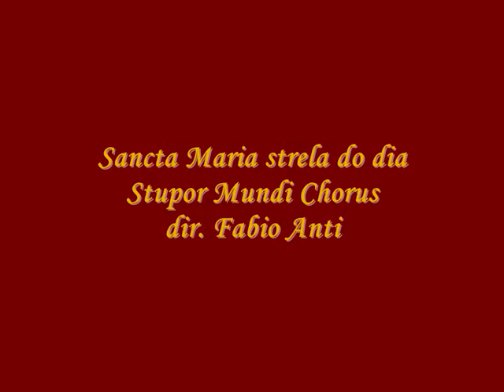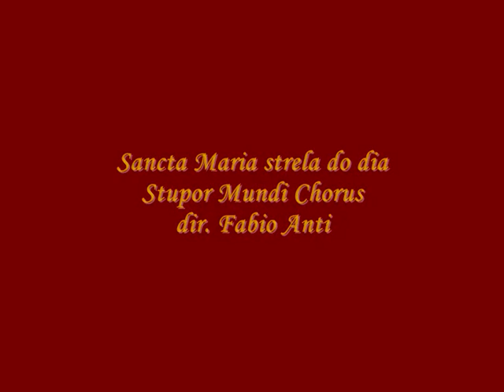Sancta Maria Strela do dia.wmv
da Cantigas de Sancta Maria - Alfonso X "el savio"

STUPOR MUNDI CHORUS et MUSICES
dir. FABIO ANTI
1° Manifestazione "Estate all'Eremo"
presso L'Eremo di S. Maria in Campitelli
sede del Gruppo Grotte Grottaglie
in Grottaglie (TA)